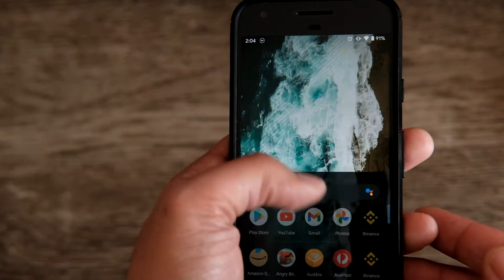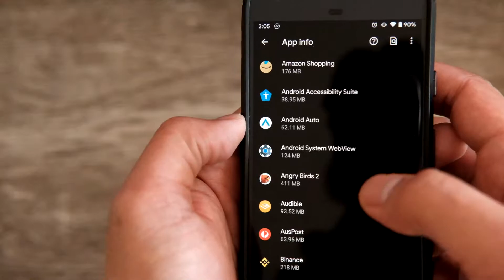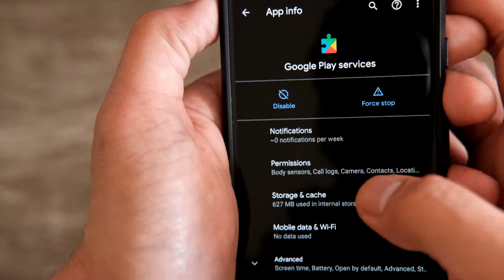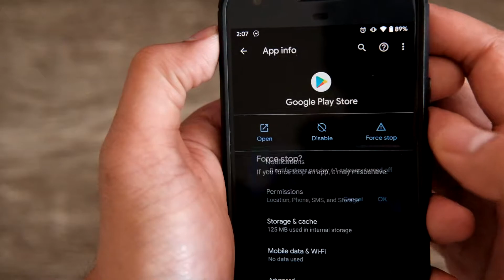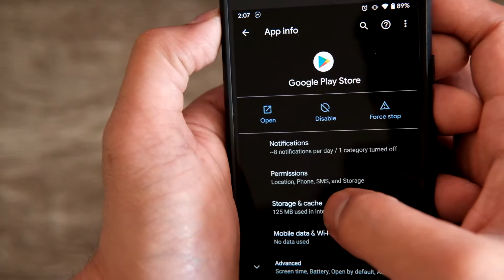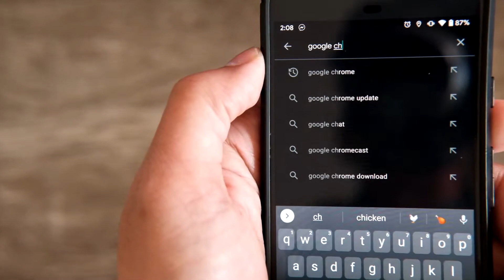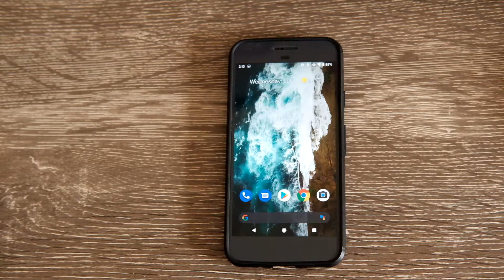[FIXED] Google Chrome and Android System Webview won't update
How to fix "Google Chrome and Android System Webview update not working on Play Store"

On this video, I will show you the steps to possibly fix an issue on the Android Play Store where you are cannot update Google Chrome app and the Android System WebView app.

 No matter how many times you tap the "update" button, the status shows as "pending" before reverting back to the same version of Google Chrome an Android System WebView.  This issue cane be solved by the steps on this video. However, it may not work on all devices. If you have other fix for this app update issue on Android, please post them on the comments below.

The detailed steps performed on this video is also posted